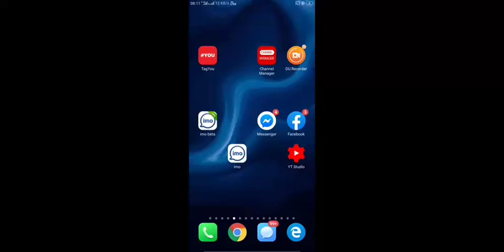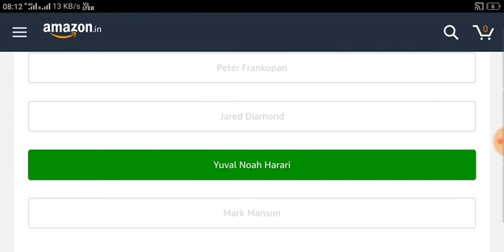What is the currency of South Africa called?